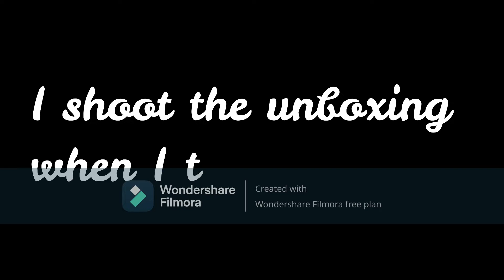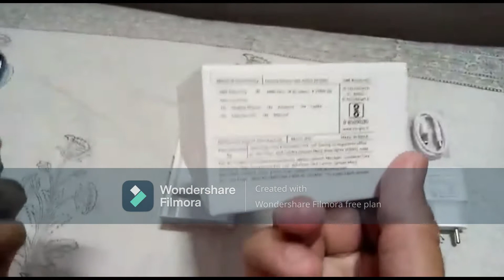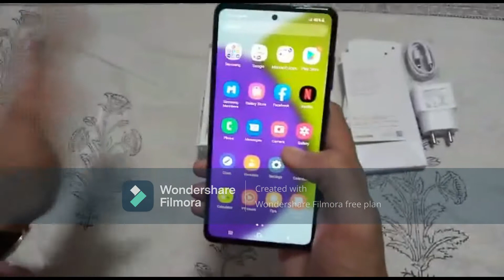papa👪 ka birthday🎂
In this vlog my father's birthday celebration and I organised 1 pooja or sunder kaand so , please watch till end .